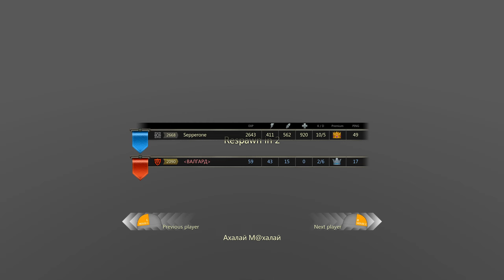Panzar Gameplay #98 Kromholm Mines [Sapper]